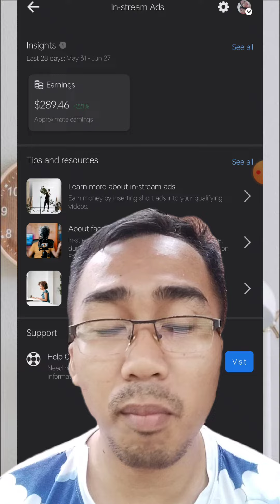Mas malaki ang Kitaan sa In Stream Ads 🥰